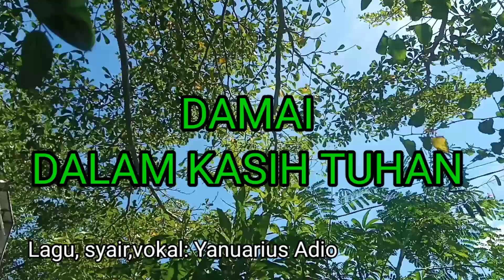Damai dalam kasih Tuhan/lagu rohani dengan lirik/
Dalam suka maupun duka, kita tetap harus bersyukur kepada Tuhan.
karena kita harus yakin, bahwa Tuhan tidak memberi kesusahan diluar kemampuan kita untuk mengatasinya.

do=A 4/4